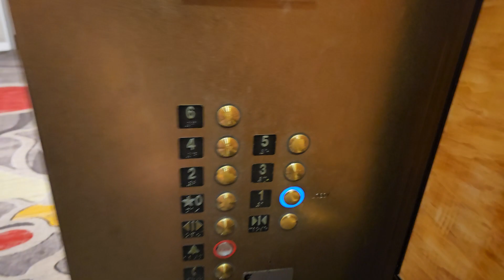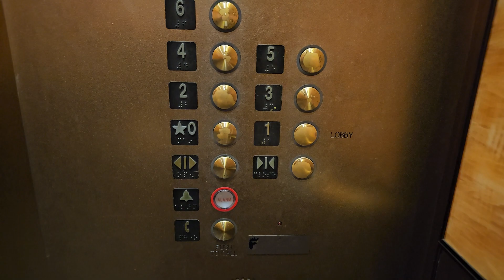Dover (Mod. by ThyssenKrupp) Traction Elevator @ Gaylord Opryland (D1) - Nashville, TN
These are the D1 elevators at the Gaylord Opryland. These were originally Dover elevators, but were modernized by ThyssenKrupp. There are a lot of elevators here, but I only rode a few of them.